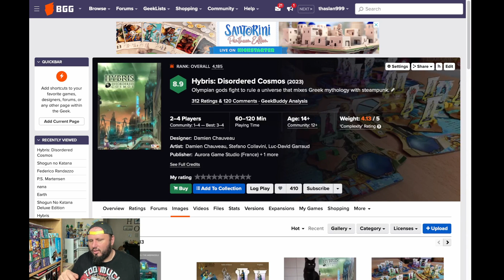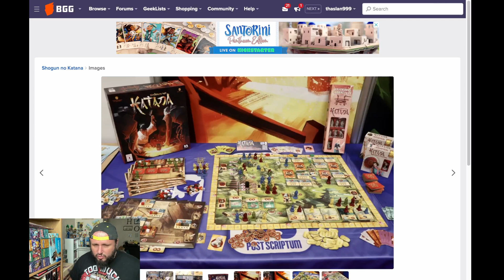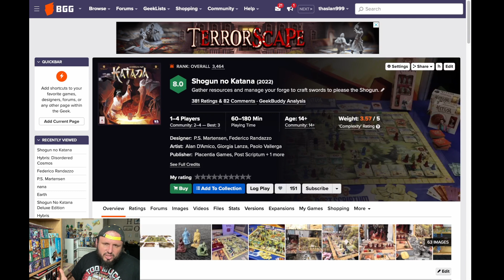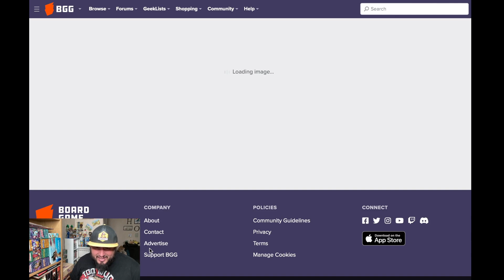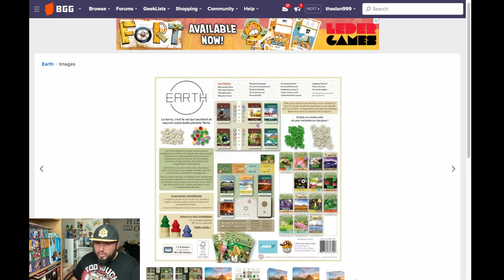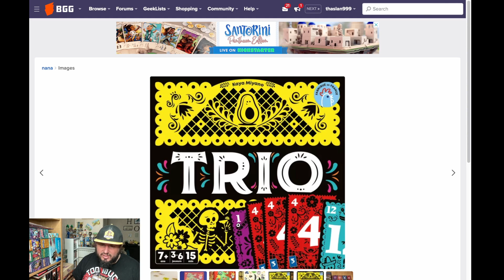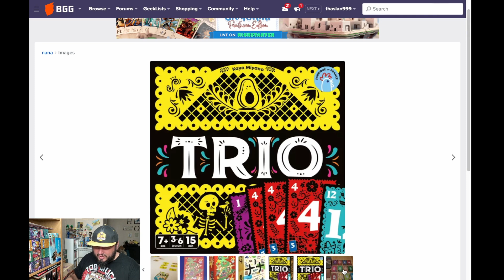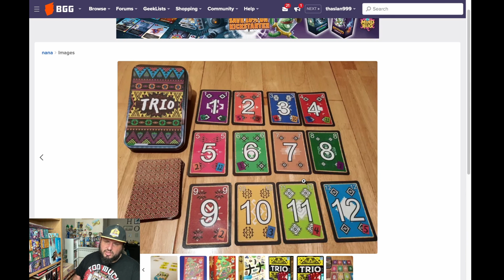01 J'ai joué à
j'ai joué à :
0:00:00 • Introduction
0:00:55 • Hybris Disordered
0:17:31 • Shogun no Katana
0:29:20 • Earth
0:41:39 • Trio
0:45:26 • Dungeons & dragons 5ed